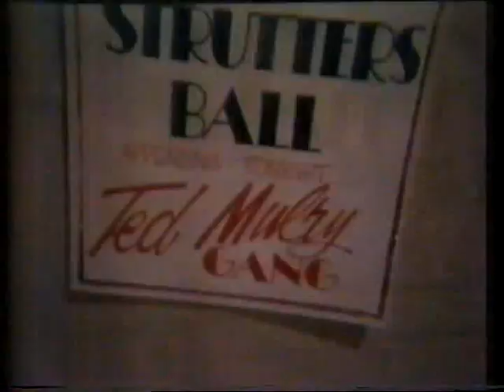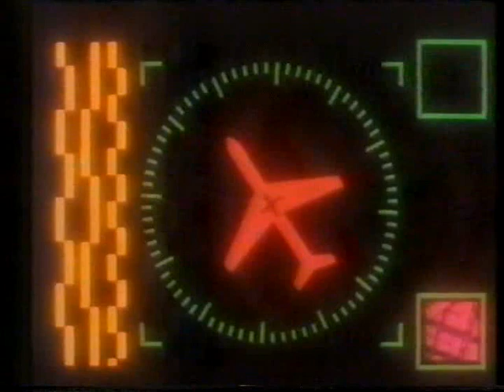307-ABC 94' TVTV Presents Countdown 20 Years Ago Today 94'..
Content is owned by UMG on behalf of: Universal Music Australia Pty.

Content is owned by SME on behalf of: Sony Music Entertainment Australia Pty.

Content is owned by WMG on behalf of: Warner Music Group Australia Pty.